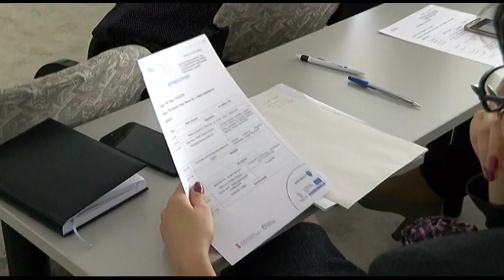A kis és középvállalkozások belső képzései jelenthetnek megoldást a munkaerő hiányra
A kis és középvállalkozások belső képzései jelenthetnek megoldást az egyre nyomasztóbb munkaerő hiányra - mondta Fischer Sándor , a Tolna Megyei Kereskedelmi és Iparkamara elnöke. A szervezet új európai uniós program keretében segítené a vállalkozások képzéseit, ám a megyében az országos átlaghoz képest kevesebb a jelentkező.